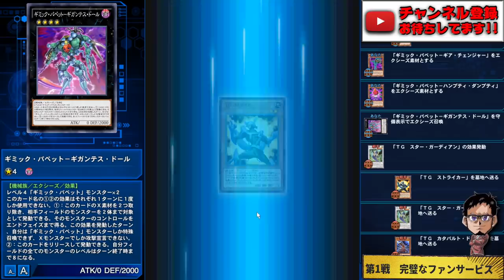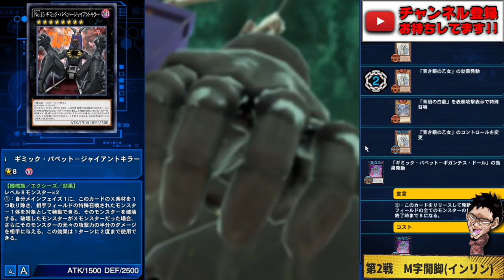【ぶっ壊れスキル実装】さあ、俺のファンサービスを受けてもらおうか!! ギミックパペットデッキ!!【遊戯王デュエルリンクス 実況No.1240.5】【YuGiOh DuelLinks】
Ⅳさん実装キター!!!
究極のファンサービスデッキ
ギミックパペットがついに本格実装
ぶっ壊れスキルでワンキルが
えげつないほど決まるぞ!!
次回も、サービスサービスゥ♪

メンバー登録はこちら

コメントに関するお願い

✅使用楽曲
　　などなど